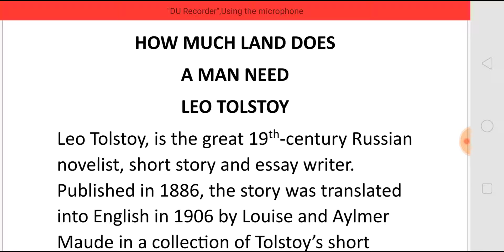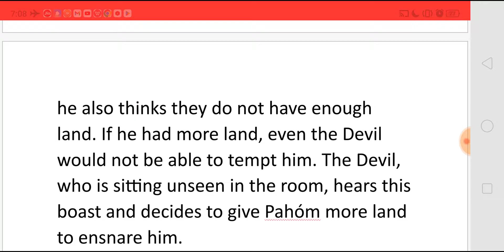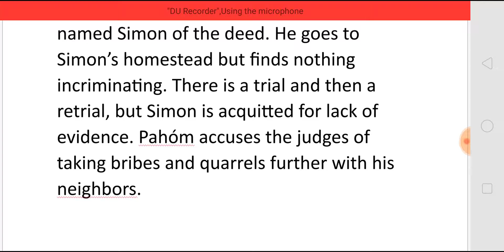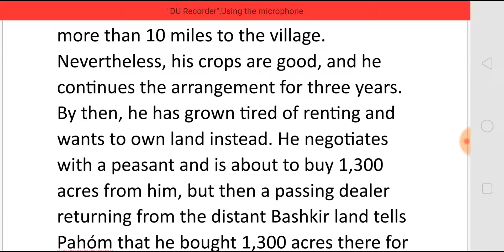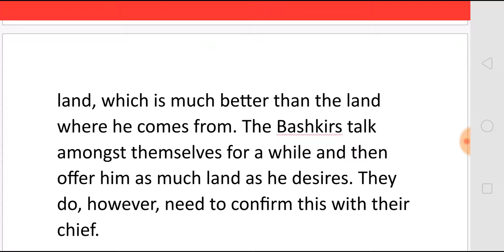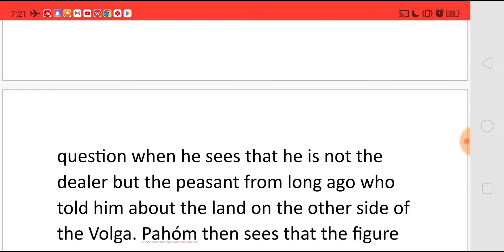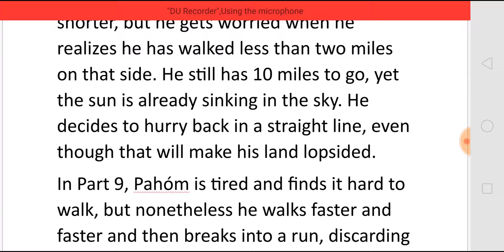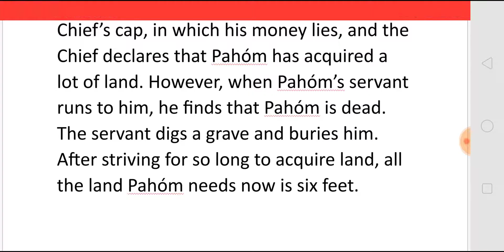HOW MUCH LAND DOES A MAN NEED - A SHORT STORY BY LEO TOLSTOY - SUMMARY IN TAMIL தமிழில்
HOW MUCH LAND DOES
A MAN NEED
- A SHORT STORY BY LEO TOLSTOY